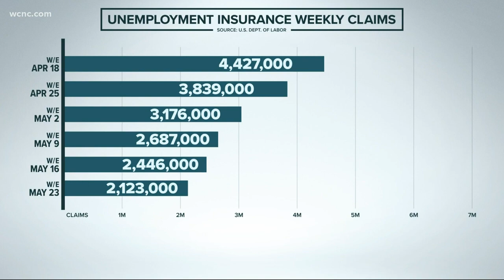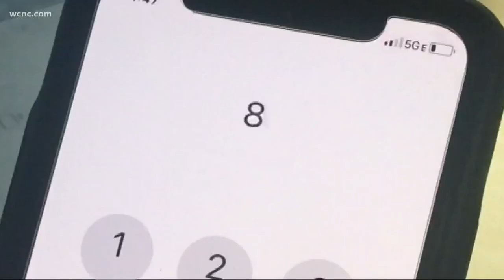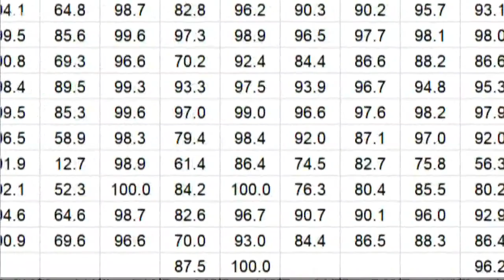Where's the money? Some North Carolina residents still haven't received unemployment checks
300,000 people in North Carolina are unemployed due to the pandemic.